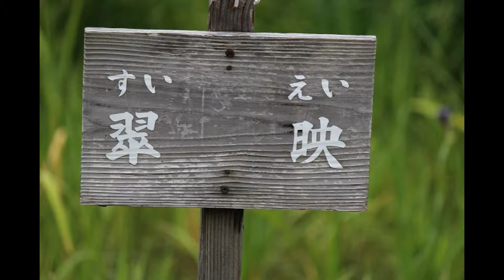El parque japonesde Banpakumotion se